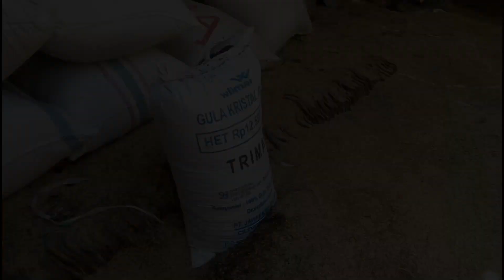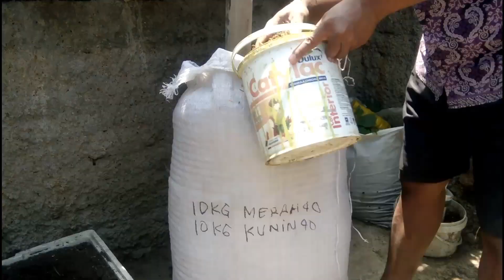Bikin media tanam dari campuran sekam di fermentasi kualitas bagus sekali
sekam adalah kulit padi bekas penggilingan padi untuk di ambil berasnya
sekam di fermentasi sangat bagus untuk media tanam
ayo buktikan seperti yang di video.
selamat berkreasi
dukung dan bergabung channel ini dengan di
SUBSVRIBE

 terima kasih

Semoga bermanfaat